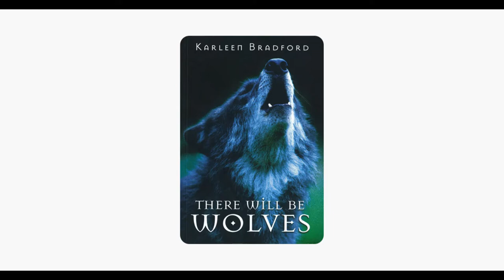There Will Be Wolves By Karleen Bradford (Chapter 8)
If there are any mistakes or editing errors let me know.